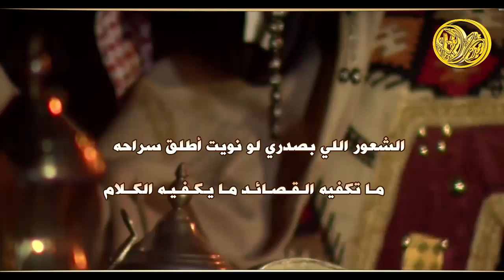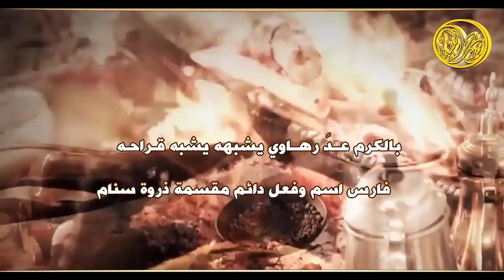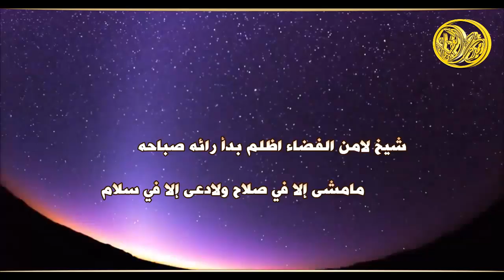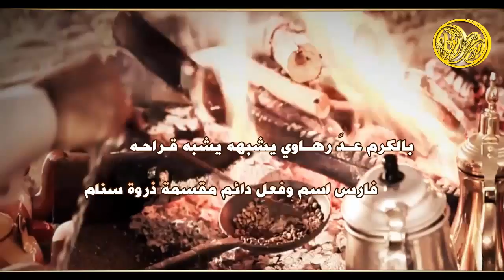شيله في فارس مدعث الحطيم || كلمات نايف العتيبي || اداء وائل الساري